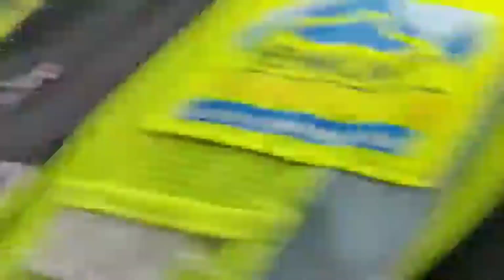ਜਿੰਦਗੀ ਭਰ ਦੀ ਕਮਾਈ ਇੱਕ ਵਾਰ ਵਿੱਚ ਰੋੜ੍ਹ ਕੇ ਲੈ ਗਿਆ ਪਾਣੀ, industrial area ਵਿਚ ਵੀ ਤਬਾਹੀ, ਘੱਗਰ ਦਾ ਕਹਿਰ